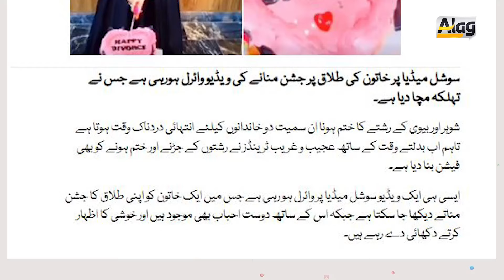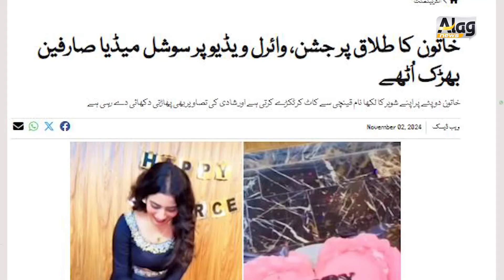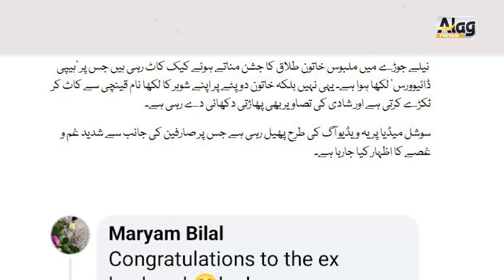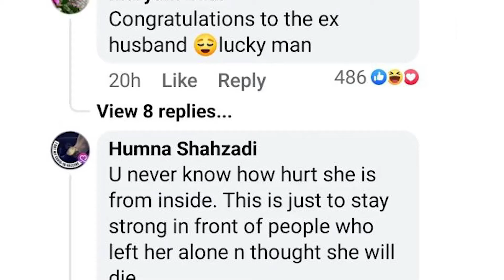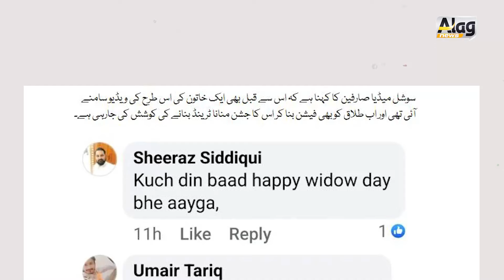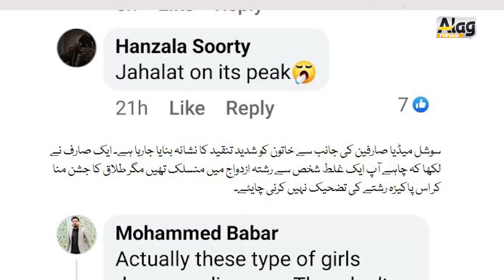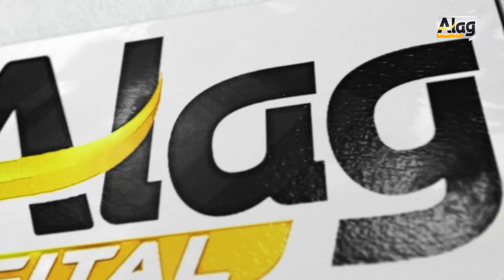پاکستانی لڑکیوں کو کیا ہو گیا ہے ؟ ویڈیو وائرل طلاق پر پارٹی شوہر کے قینچی سے ٹکڑے ٹکڑے